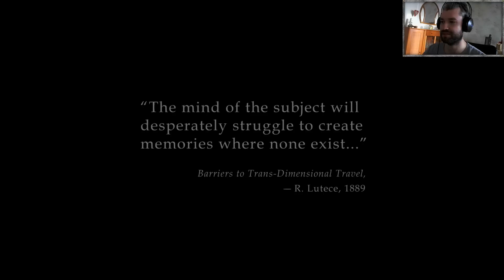Zagrajmy w Bioshock Infinite #1 - Rozdział 1 - Najwyższy Poziom Trudności, gameplay pl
Wcielając się w rolę nieustraszonego łowcy Booker DeWitt'a, jedziemy windą do nieba, czyli do miasta Columbia. Niestety, polska wersja językowa pojawi się dopiero w 5-tym odcinku, ale mam nadzieję, że nie będzie Wam to przeszkadzać! Have fun!

Klimatyczna strzelanka pierwszoosobowa, w której przenosimy się do latającego miasta-fortecy Columbia. W skórze detektywa Bookera DeWitt szukamy zaginionej osoby -- kobiety o imieniu Elizabeth. Produkcja zaskakuje świetną oprawą audiowizualną, intrygującą fabułą oraz oryginalną rozgrywką. Typowy arsenał został wzbogacony o parę ciekawych motywów, np. specjalne moce oraz podniebne szyny, umożliwiające błyskawiczne przemieszczanie się.

BioShock: Infinite to kolejna odsłona serii strzelanek, której twórcy stawiają na nieszablonową fabułę i rozbudowaną rozgrywkę. Przez pewien czas produkcja była znana jako Project Icarus. Całość nie jest kontynuacją gier rozgrywających się w podwodnym mieście Rapture (BioShock, BioShock 2), ale poboczną odsłoną marki. Za opracowanie tytułu odpowiada studio Irrational Games, znane z gier BioShock, czy System Shock 2.

Akcja rozgrywa się na początku XX wieku. W grze wcielamy się w Bookera DeWitta, detektywa pracującego dla agencji Pinkertona. Niestety bohater zostaje wydalony z biura po pewnej wpadce i rozpoczyna pracę na własną rękę, przyjmując dobrze płatne, ale niezwykle niebezpieczne i ryzykowne zlecenia. Jedno z nich zabiera DeWitta na pokład Columbii, niezwykłego podniebnego miasta. Metropolia pierwotnie miała być pokojowym projektem, ale okazała się fruwającą fortecą. Kontrolę nad miastem przejęła nieznana grupa, która bezkarnie porywa i więzi ludzi oraz zagraża całemu światu. Naszym zadaniem jest wydostanie z tego miejsca kobiety o imieniu Elizabeth. Nie będzie to łatwe, gdyż Columbię rozdziera konflikt pomiędzy dwiema siłami. Każda z nich ma własne plany wobec tej kobiety. Rządzący metropolią więzili ją przez długich piętnaście lat i nie cofną się przed niczym, by tę niewolę przedłużyć. Natomiast konkurencyjna radykalna wojskowa frakcja, znana jako Vox Populi, chce wykorzystać Elizabeth do przejęcia władzy w Columbii.

Twórcy gry oddali do dyspozycji graczy mnóstwo zróżnicowanych broni (strzelby, karabiny snajperskie) oraz specjalnych mocy. Podobnie jak w poprzednich odsłonach serii możemy więc atakować wrogów piorunami, czy korzystać z telekinezy pozwalającej na podnoszenie i rzucanie przedmiotami. Główny bohater otrzymał kilka nowych zdolności, w tym przyzwanie kruków, które obezwładniają przeciwników na kilka sekund. Z równie niezwykłych zdolności korzysta także wspomniana Elizabeth - dziewczyna dysponuje potężnymi umiejętnościami telekinetycznymi i potrafi manipulować rozdarciami ("tears") w osnowie rzeczywistości. Pozwala to jej przywoływać z innego wymiaru przedmioty (uzbrojenie, pojazdy), które pomagają Bookerowi podczas starć.

Zmiana miejsca akcji wiąże się z występowaniem otwartych lokacji, w których można wykorzystać specyficzne rodzaje broni (np. karabiny snajperskie). Podniebna Columbia jest zamieszkała przede wszystkim przez ludzi, chociaż na naszej drodze spotykamy też lokalne odpowiedniki Dużych Tatuśków (charakterystyczni przeciwnicy z poprzednich BioShocków) oraz potężnego, mechanicznego stwora znanego jako Songbird, który pełnił funkcję strażnika i obrońcy Elizabeth w czasie gdy ta była w niewoli. Wrogowie zostali wyposażeni w zaawansowaną sztuczną inteligencję i potrafią robić użytek ze wszystkich elementów otoczenia wykorzystywanych przez gracza. Na przykład z łączącej poszczególne podniebne wyspy pajęczyny lin, którą wybudowano jako element kolejkowego systemu transportowego. Teraz jest on nieczynny, ale dzięki doczepionemu do nadgarstka hakowi możemy ślizgać się po tych linkach i swobodnie podróżować między wyspami. Szkopuł w tym, że to samo potrafią wrogowie. Nieraz będziemy musieli bronić się przed nadciągającym po sąsiadującej lince nieprzyjacielem, a trzeba pamiętać, że przy takiej prędkości i wysokości upadek może mieć skutek jedynie śmiertelny. Ponadto przeciwnicy wykorzystują tę metodę transportu również po to, by zajść nas od tyłu.

Wszystko to zostało stworzone przy pomocy technologii Unreal Engine 3. Irrational dodatkowo wprowadziło do tego silnika sporo własnych ulepszeń, w tym nowy system oświetlenia oraz zaawansowaną sztuczną inteligencję, pozwalającą kierowanym przez komputer postaciom na większą interakcję z otaczającym je światem.